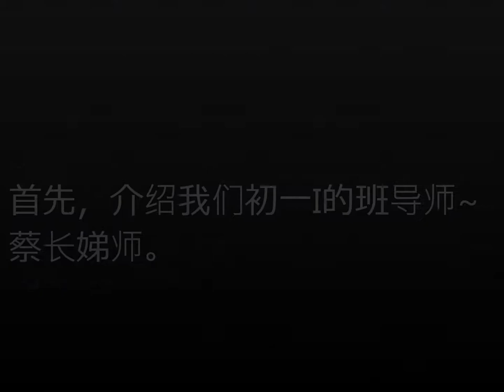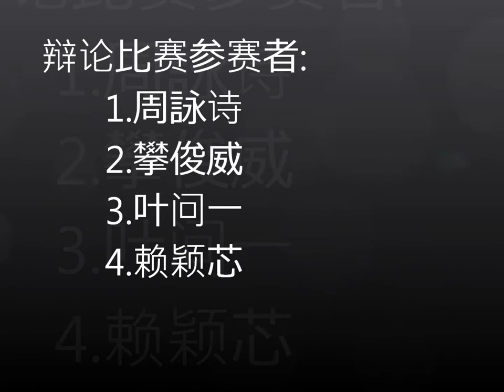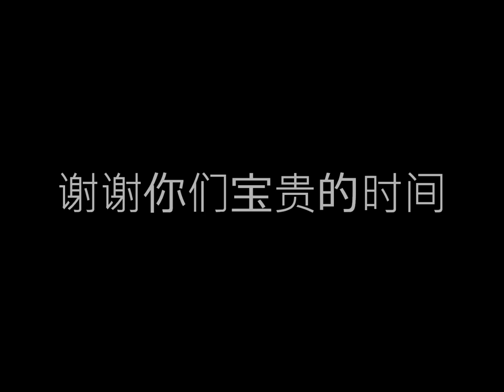2013_J1I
hope you all like my movie !